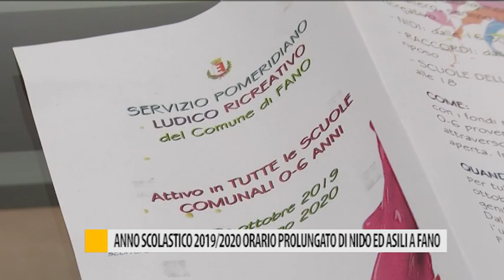Anno scolastico 2019/2020 orario prolungato di nido ed asili di Fano